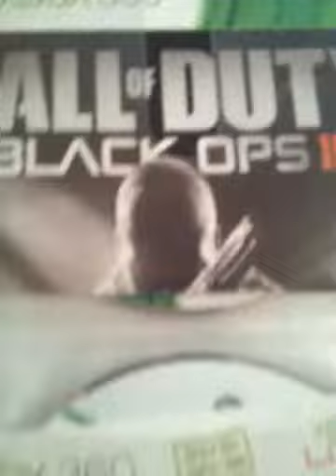My Game Binder